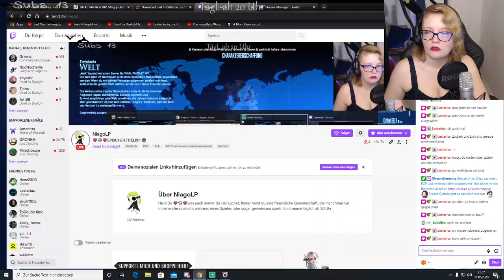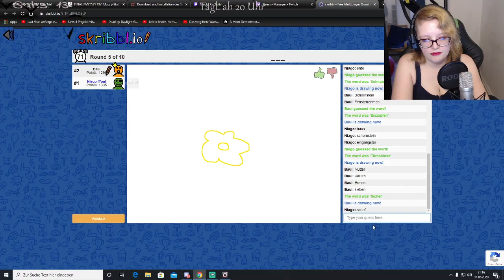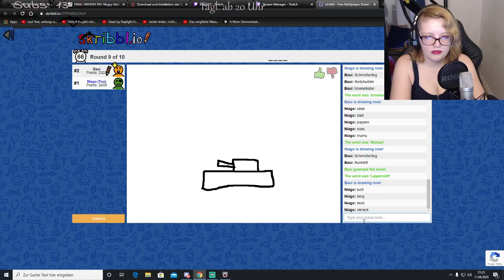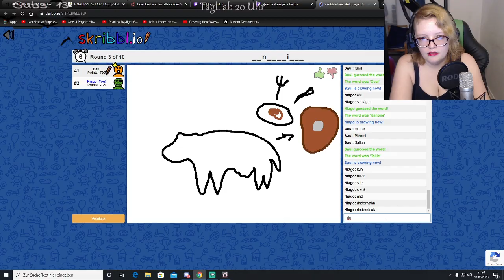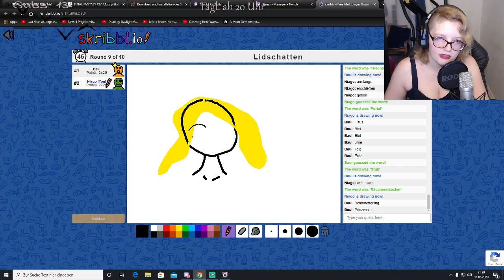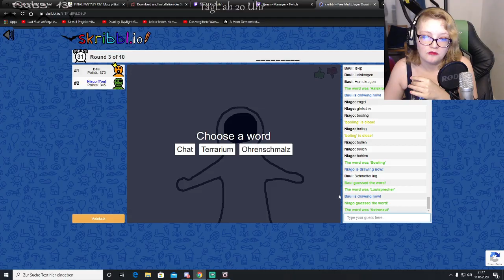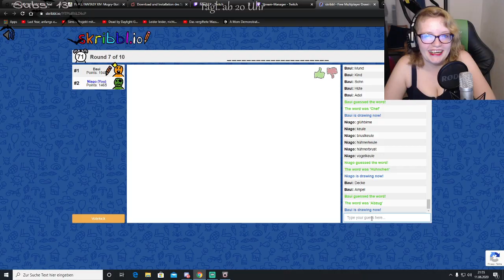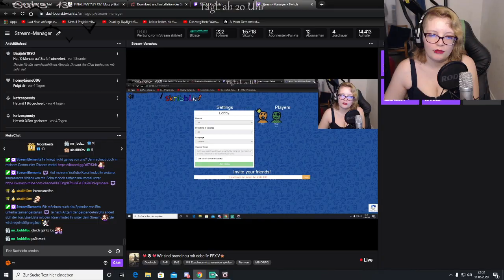Archiv Twitch 11.06.20